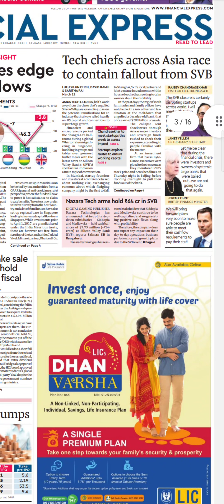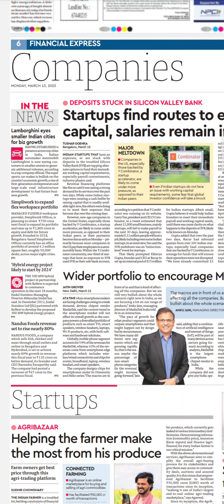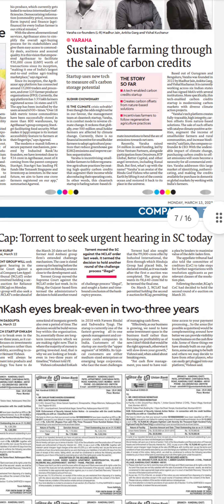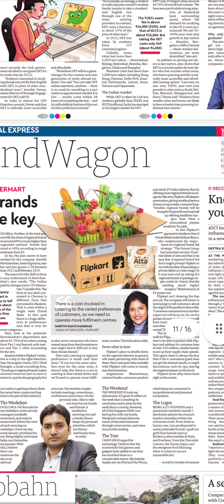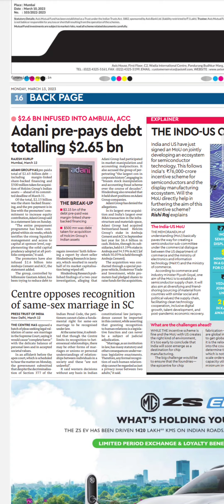Financial Express Newspaper Headlines:(13-Mar-23)monday